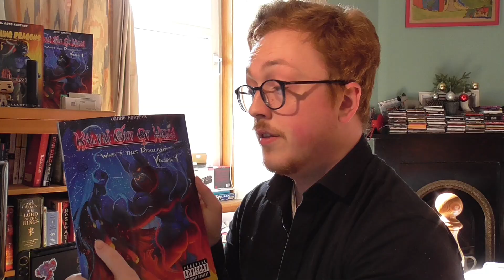Suited in Black / Janne Karneus | Channel Trailer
Here we cover book reviews, literature and my personal art projects!

Read the first volume of TCD right here!